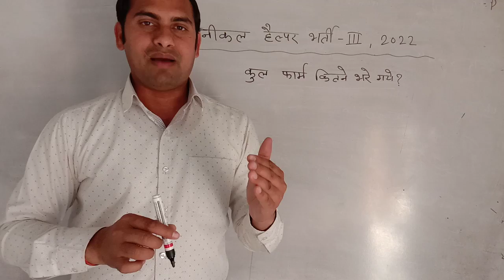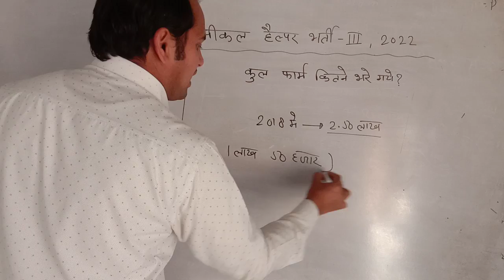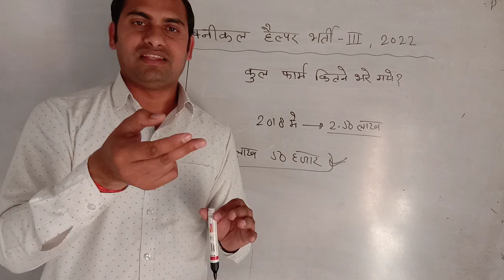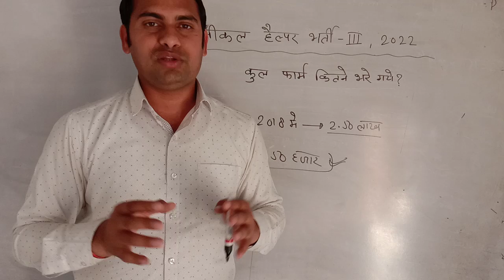टेक्निकल हेल्पर भर्ती | कुल फॉर्म कितने भरे गए | No. of Total Form | 28 फरवरी तक कुल फॉर्म की संख्या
रात 12:00 बजे तक (28 फरवरी 2022)

टेक्निकल हेल्पर भर्ती फॉर्म की कुल संख्या| Total no. of Form